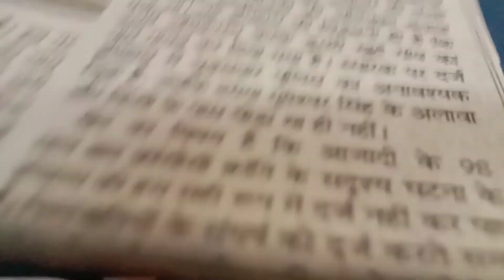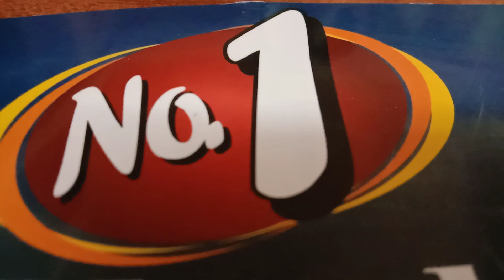14 JULY 2020 | करेंट अफेयर्स हिन्दी UPSC CSE ASG IAS